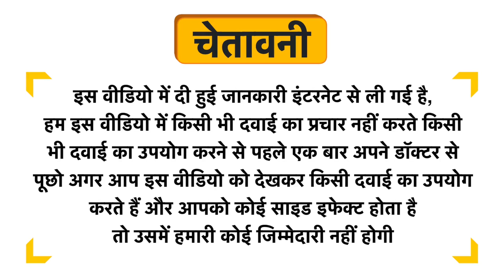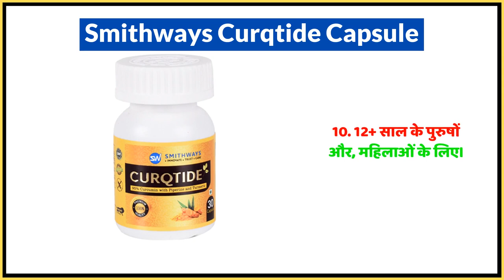Smithways Curqtide Capsule Uses in Hindi | Side Effects | Dose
Smithways Curqtide Capsule Uses in Hindi | Benefits | Side Effects | Dose